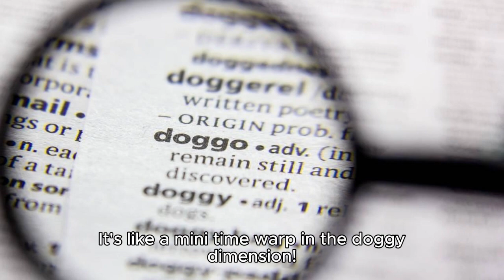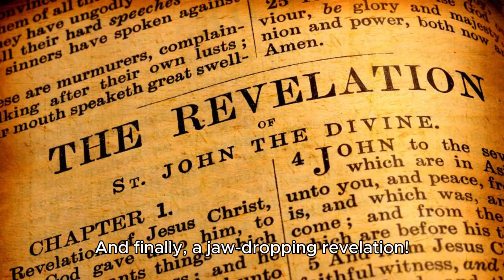Yorkie Yarns: Unleashing 10 Outlandish Facts About Yorkshire Terriers